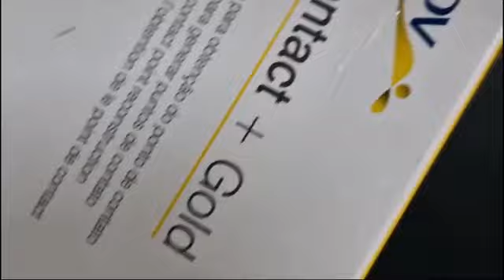Como usar a espátula Contact Gold TDV para restauração de classe II